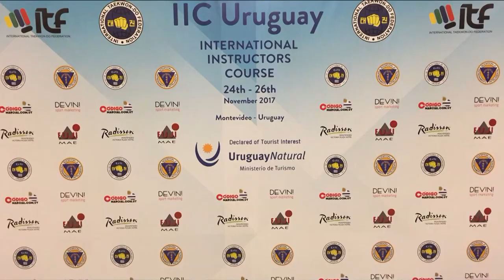IIC 124 Uruguay 2017 1º parte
Entrevista con sus organizadores: Gabriel Colina y Leonardo Oros Duek, uno de los expositores en el curso el Grand Master Héctor Marano y los Maestros Rodolfo Samara y Rúben Marchini